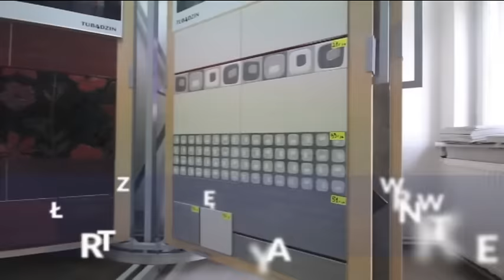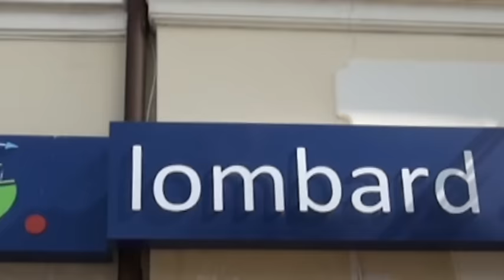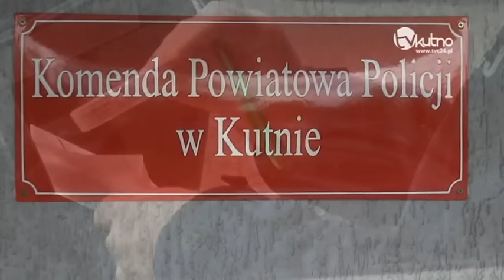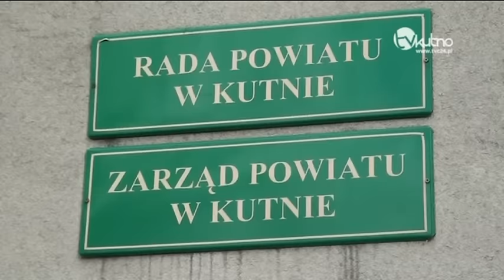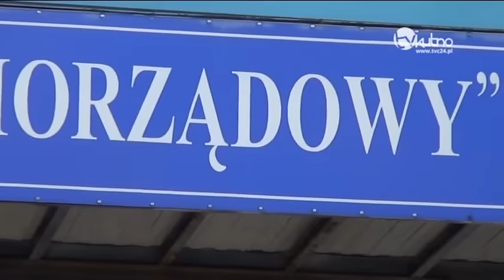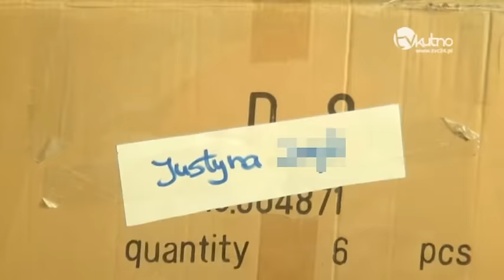Wiadomości Dnia 01. 10. 2015 r.